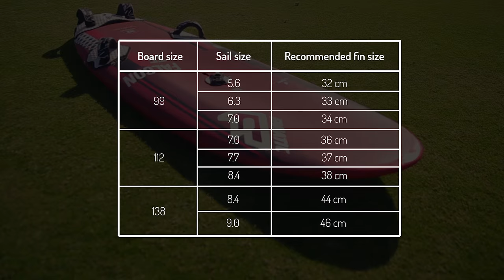TWS Technique Series - Episode 2: How to set footstraps, fin, mast base on slalom board?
Second episode of TWS Technique Series - a series of short instructional videos to explain you tips and tricks about windsurfing: from rigging to advanced manouvers!

In the second episode we show you how to trim your slalom board. We explain you what happen when you change your foostraps settings, how to chose a fin, where to put a mast base.

Powered by Fanatic / NorthSails